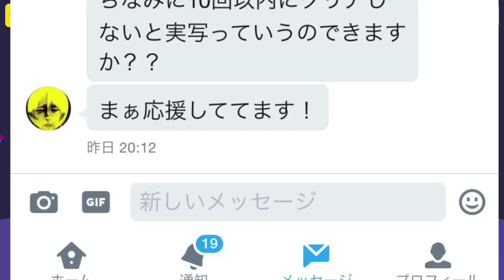クリアしないと視聴者が死ぬらしい・・・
『下のソシャゲ実況もみてね！』

もし、少しでも次の動画を見たいと思ってくれたのであればチャンネル登録してくれないと僕の動画を見つけれられる可能性は低いです・・・